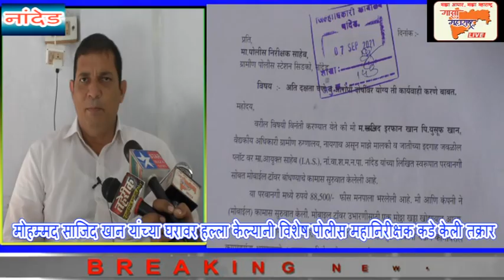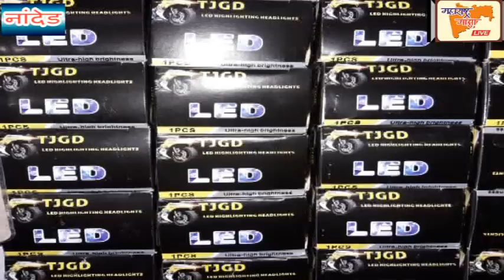काँग्रेसचे नगरसेवक अब्दुल रशीद कैकाडी यांनी मागितली दोन लाखांची खंडणी-मोहम्मद साजिद यांची तक्रार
मोहम्मद साजिद खान यांच्या घरावर हल्ला केल्यानी विशेष पोलीस महानिरीक्षक कडे केली तक्रार

प्रभागातील अनेक नगरसेवकांचे हात आहे असे आरोप मोहम्मद साजिद खान यांनी केली